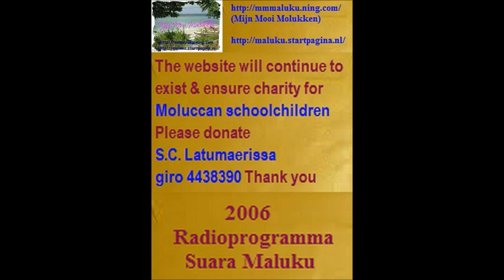interview Suara Maluku Radio 2006 Mijn Mooi Molukken